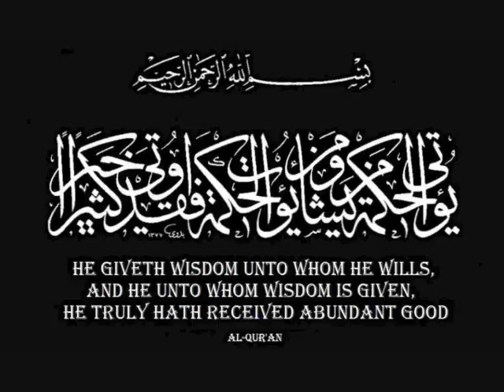Hamza Yusuf - Family Life In Islam